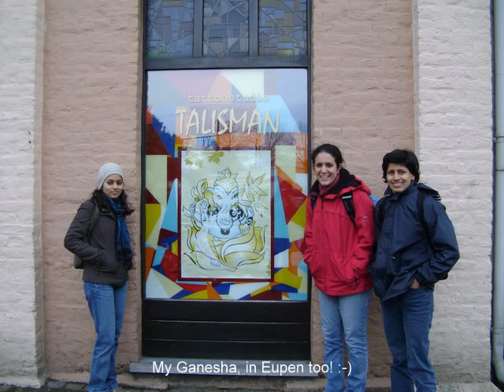A masti time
Four of us, on a walk in Eupen forest